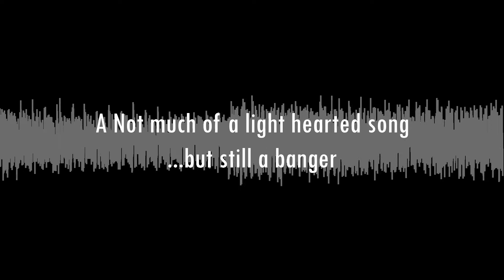iDKHOW - Christmas Drag (BNU remix) / Christmas Special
I guess next year will be fine.

I did some few tweaks with the lyrics to make it more accurate with...
with my life...
but ANYWAYS, thanks for 68 (and will be 69) subrcibers and this is super poggers epic 100 moment.

I'll see you in a bit I guess.
BNU 2020